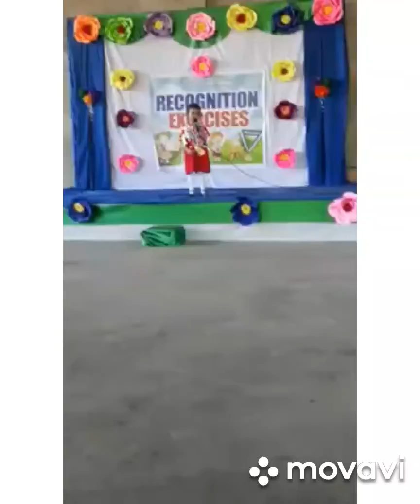4 years old speaker||Pre-shoolers speech||JOFORD TAPIA OFFICIAL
My  four years old daughter in her graduation speech
Kinder garten 2018